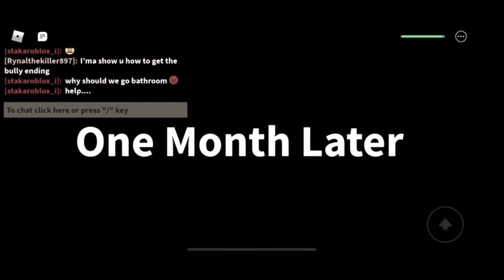How to get bully ending in fleid trip z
Piggy book two chapter seven video coming soon